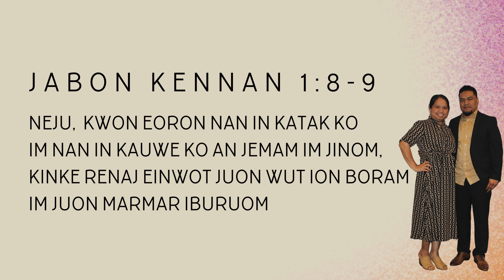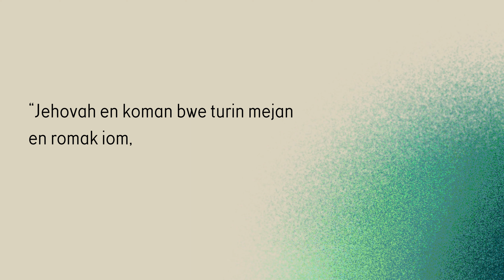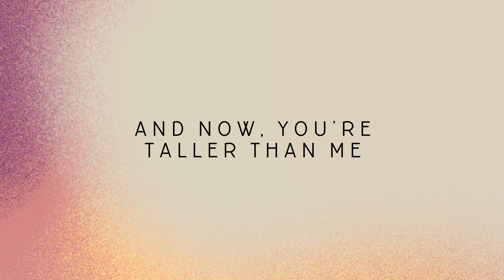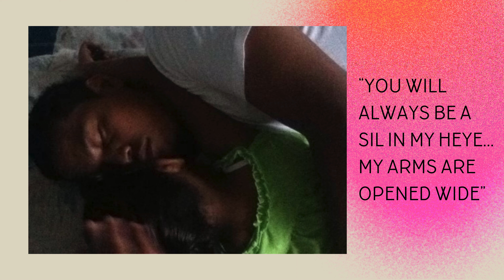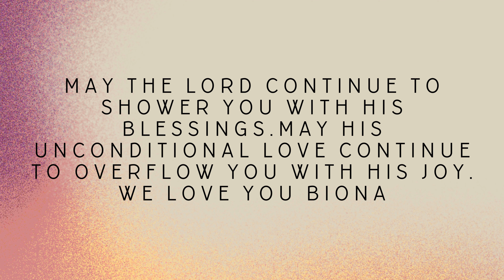Biona sweet and only 17 birthday